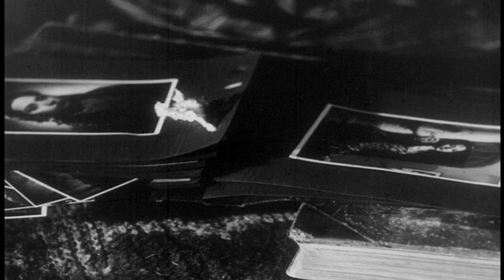Main Birhan Baithi Jaagoon Song | Raj Kapoor, Tripti Mitra | Gopinath Movie | Meena Kapoor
Main Birhan Baithi is a hindi song from the 1948 movie Gopinath. Main Birhan Baithi singer is Meena Kapoor. Main Birhan Baithi composer is Neenu Majumdar and Main Birhan Baithi lyricist or song writer is Meera Bai. Main Birhan Baithi music director is Neenu Majumdar. Main Birhan Baithi features Raj Kapoor, Tripti Mitra, Nand Kishore, Tiwari, Anwaribai, Baby Zubaida, Sachin Ghosh, Mahesh Kaul, Randhir Kapoor. Main Birhan Baithi director is and the producer is . The audio of Main Birhan Baithi song was released on null by Saregama.

Song Credit -

Main Birhan Baithi Jaagoon
Singer: Meena Kapoor
Lyrics: Ram Murty
Film:  Gopinath
Cast: Raj Kapoor, Tripti Mitra, Nand Kishore, Tiwari, Anwaribai, Baby Zubaida, Sachin Ghosh, Mahesh Kaul, And Randhir Kapoor.
Released: 1948
Directed by Mahesh Kaul and Brij Kishore Agrawal
Produced by  Mahesh Kaul

Facebok :-
X ( Twitter ) :-

Main Birhan Baithi Jaagoon - Song Lyrics :-

Main birhan baithi jagu
Jagat sab soye ri aali

Dulhan baithi rang mahal mein
Motiyan ki lad pave
Ek dulhan hum aisi dekhe

Tare gin gin rain bihani
Sukh ki ghadi kab aave
Meera ke prabhu girdhar nagar
Jab mohe darsh dikhave ri